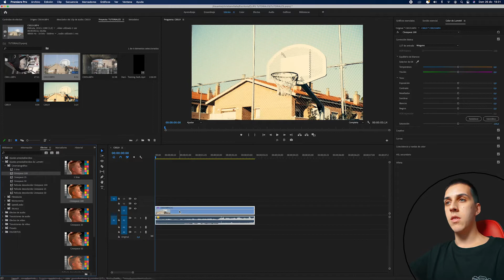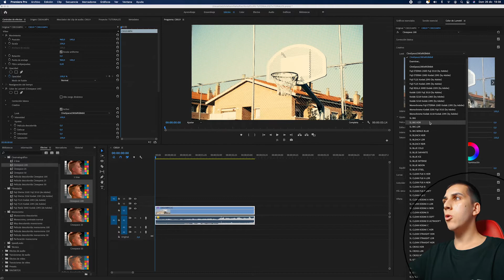Cómo poner FILTROS / LUTS de color a un vídeo | Adobe Premiere Pro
En este tutorial te enseñaré cómo poner / aplicar filtros de color / luts a tus vídeos en Adobe Premiere Pro.
Te mostraré dos métodos gratuitos ya que utilizaremos los ajustes preestablecidos propios del programa. De manera sencilla y rápida.